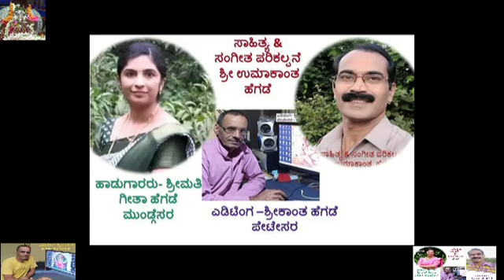ಭಕ್ತಿ ಗೀತೆ(ಗಣಪತಿ) ಶ್ರೀಮತಿ ಗೀತಾ ಹೆಗಡೆ ಮುಂಡ್ಗೆಸರ- ಸುಮುಖ ನಿನ್ನ ಸ್ಮರಣೆಯೊಂದೆ